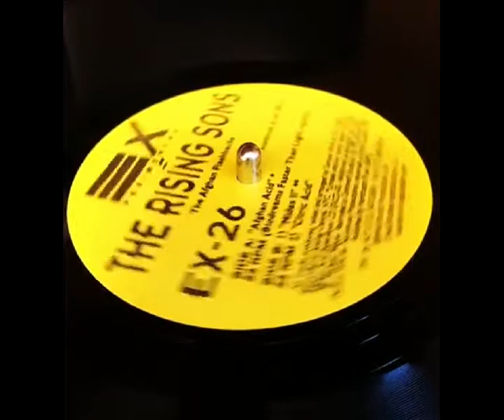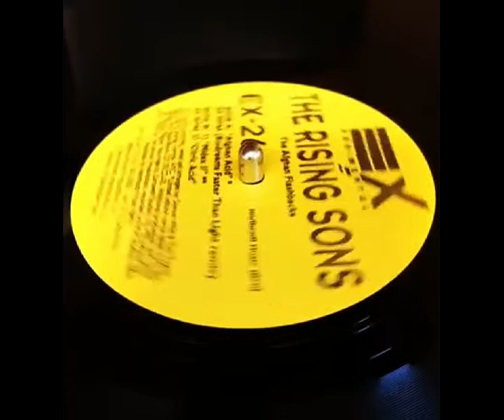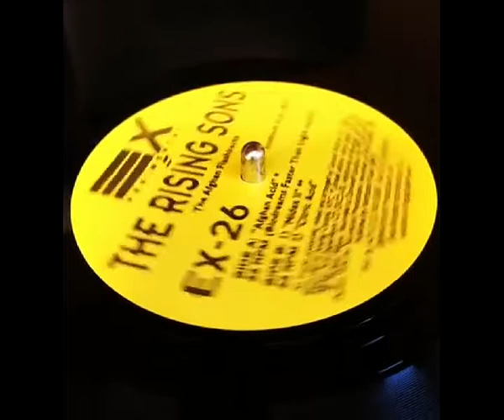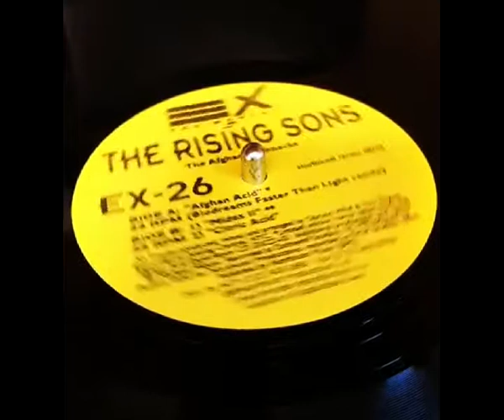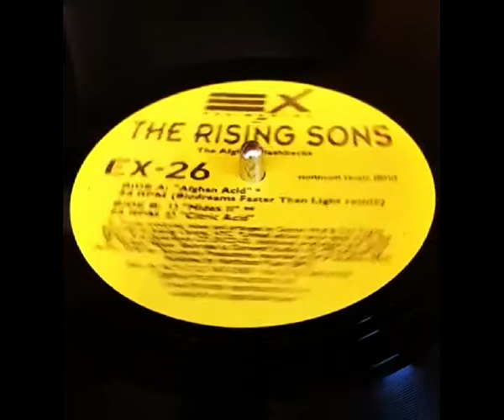The Rising Sons Afghan Acid Biodreams Faster Than Light Remix